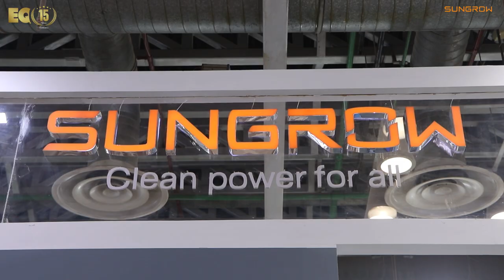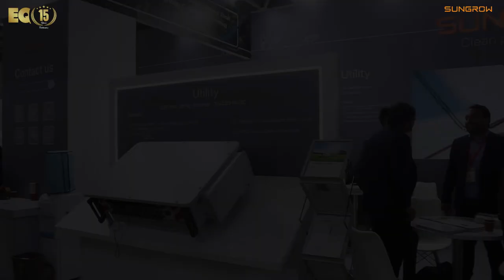EQ In Exclusive Conversation With Mr. Prateek Sharma – Key Accounts - Leader – SUNGROW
EQ In Exclusive Conversation With Mr. Prateek Sharma – Key Accounts - Leader – SUNGROW (INDIA) PRIVATE LIMITED